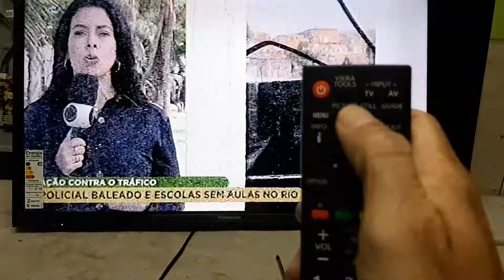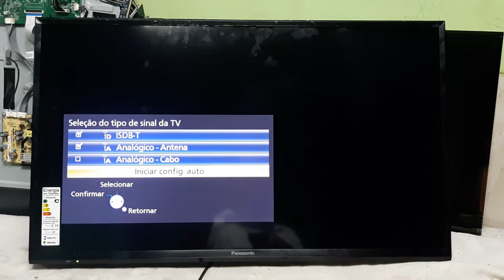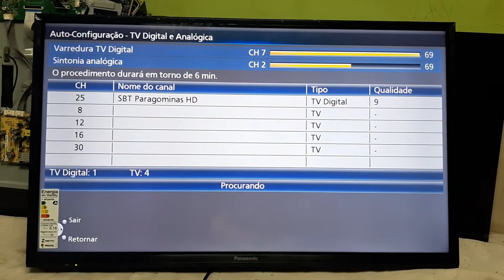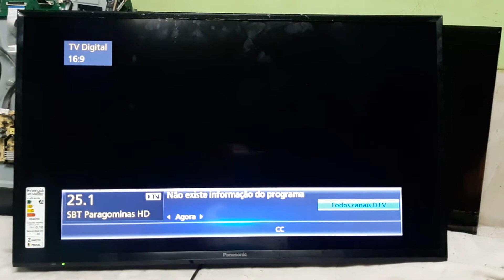Reset das tvs Panasonic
Como resetar tvs Panasonic alguns modelos passo à passo